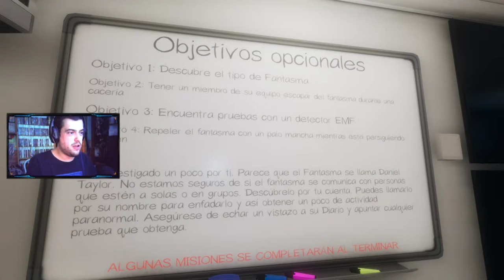TODO ES MAS DIFICIL! NUEVA ACTUALIZACION! | Phasmophobia #35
Nuevo episodio de Phasmophobia gente, con nueva actualización en la que todo se complica